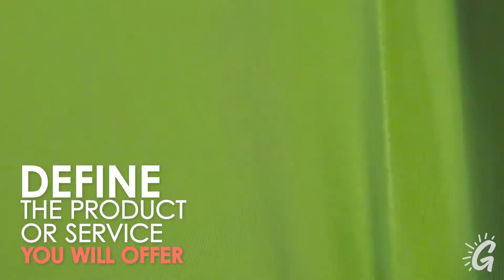How to succeed working from home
Glow Stream TV presents: The Glow Girl's guide to working from home.

Wondering how to maximize you time working from home... or are you trying to convince your boss that you'll be more productive working away from the office? Check out these tips to begin your new life working from home!

More life, tips and advice to glow up your life